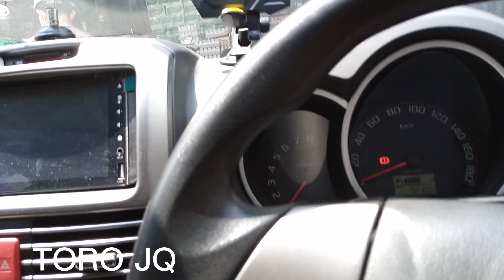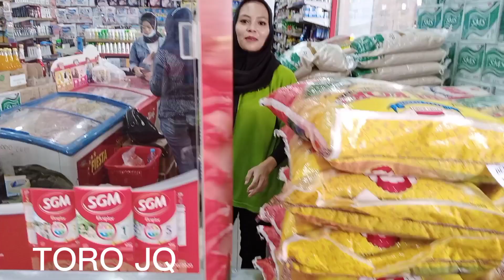alhamdulillah bisa berbagi rezeki walaupun sedikit.10,mei,2021